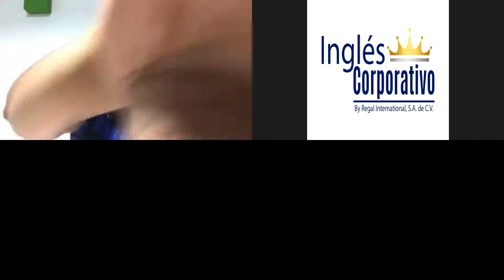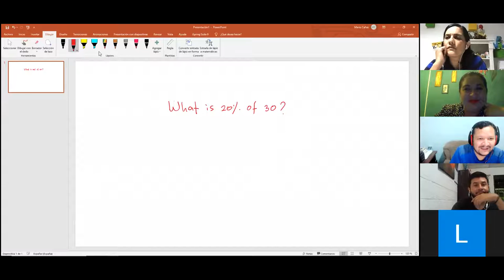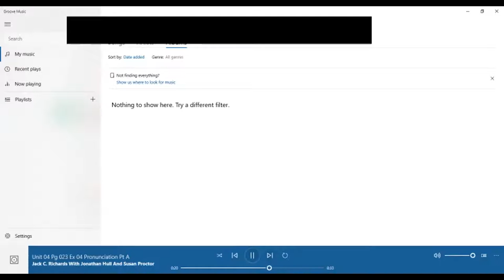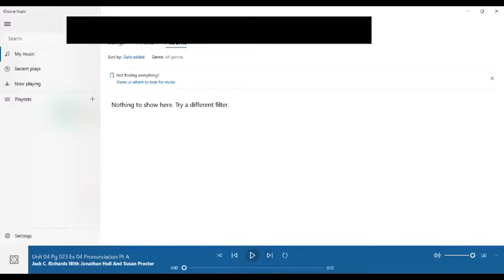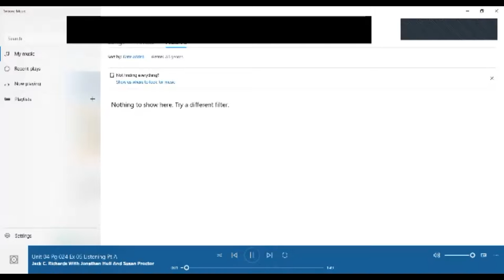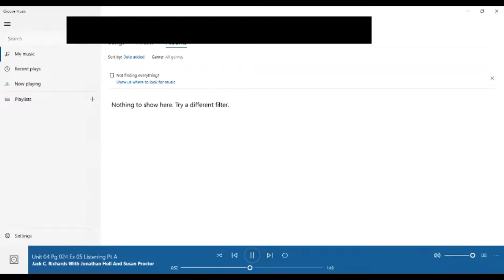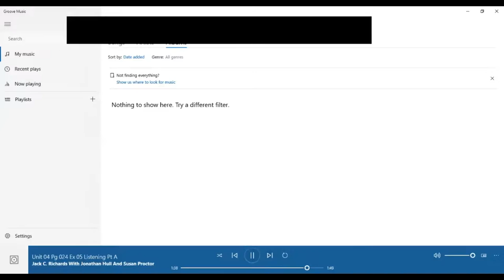Ingles Corporativo- Develop skills in listening for details-Day 14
n this class you will learn how to develop skills in listening for details; develop note taking skills; listen to news stories.